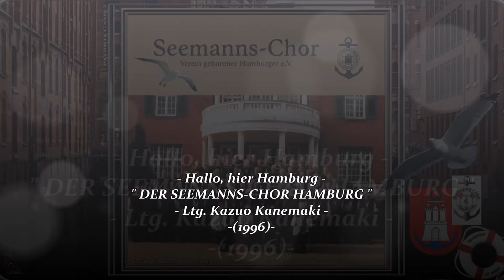SEEMANNS-CHOR HAMBURG ~ Hab't Dank, ihr Freunde, "Amazing Grace" - Ltg. Kazuo Kanemaki ~ SHANTY-CHOR